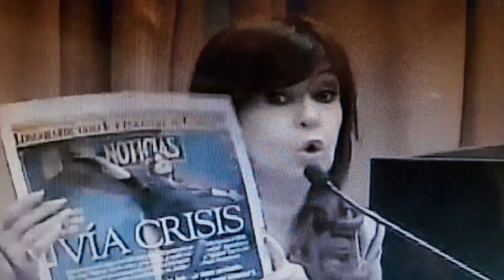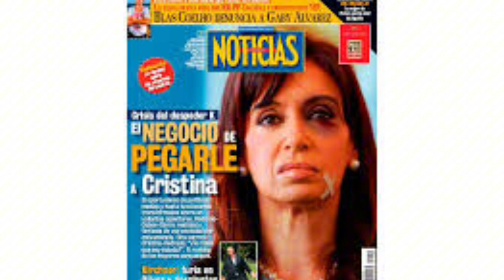Cristina Fernández en el tribunal: “No soy feminista, pero sí sufrí violencia simbólica".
Cristina Kirchner declara desde las 9.41 ante Tribunal Oral Federal Número 6 en el juicio por el intento de asesinato que sufrió el 1° de septiembre de 2022.

En el proceso judicial de hoy, Fernando Sabag Montiel y su novia Brenda Uliarte están acusados de tentativa de homicidio calificada que los expone a una pena de entre 13 años y 4 meses de mínima a 20 años de prisión de máxima. Los acompaña en el banquillo de lo acusados, el jefe de ambos en el emprendimiento de la venta de copos de algodón de azúcar coloreados Nicolás Gabriel Carrizo, acusado ser partícipe del atentado.

“Violencia simbólica”
Ante una consulta de su abogado, Marcos Aldazabal, la expresidenta exhibió una serie de publicaciones periodísticas que la mostraban caricaturizada. En una de ellas estaba con un ojo negro. “Sufría estas agresiones en mi condición de mujer. No es que reclame nada. Simplemente marcar”, sostuvo. “Dicen que me quiero hacer la víctima, no es una cuestión de hacerse la víctima. Son datos duros y objetivos”, añadió. “No soy feminista, pero sí fue una violencia simbólica. Cuando la ponen con un ojo negro, a unos cuantos le gustaría pegarle. Mucha, mucha violencia. Siempre”.

Los jueces del tribunal
El juicio está a cargo del Tribunal Oral Federal N° 6, integrado por Sabrina Namer, Adrián Grünberg e Ignacio Fornari. La acusación corre por cuenta de la fiscal general Gabriela Baigún que acusa por intento de homicidio calificado por alevosía, es decir, aprovechándose de la indefensión de la expresidenta, con la intervención de dos o más personas, y el uso de arma.